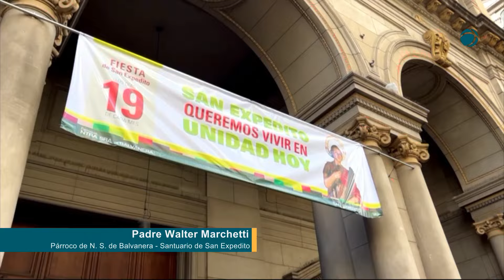Poliedro | Fiesta de San Expedito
Hoy se celebra la Fiesta Grande de San Expedito, y Matías Bocca se acerca al santuario en el barrio de balvanera para acompañar y conocer a los peregrinos y devotos del santo